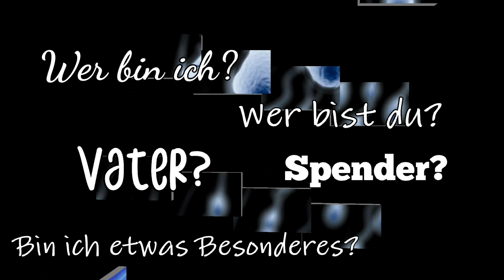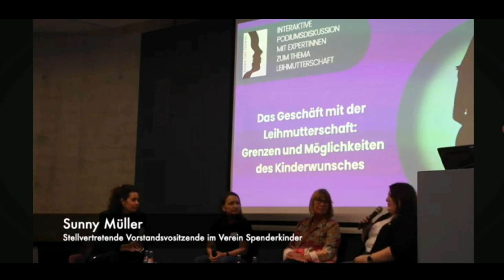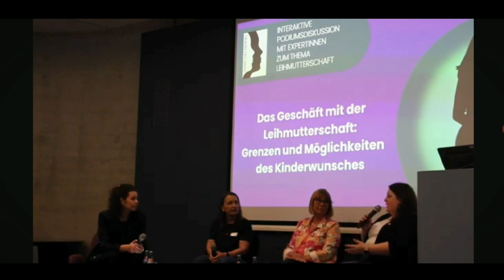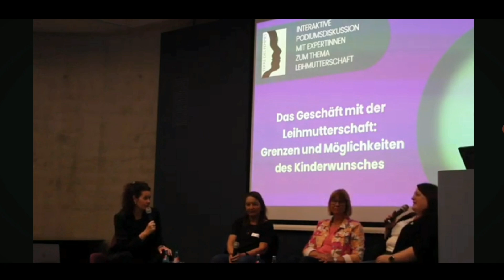Leihmutterschaft: Podiumsdiskussion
Am 31. Mai hat "Terre de Femme" zum öffentlichen Abend eingeladen und ich durfte das erste Mal als Expertin auf dem Podium sitzen und dabei die Seite der Kinder repräsentieren.
Wie ich mich dabei geschlagen habe, seht ihr hier.

0:00 Was ist altruistische Leihmutterschaft?
1:01 Position des Vereins
2:20 Das Recht auf ein Kind
4:33 Woher kommen die Wunscheltern?
6:28 Wunschkind?
7:48 Probleme der Spenderkinder
9:26 Leihmutter als Leibeigene
12:56 Was löst das im Kind aus?
16:32 Youtube als Anlaufstelle?

Der Kanal bereitet viel Freude, kostet aber auch viel Zeit und macht ne Menge Arbeit.
Das mache ich alles ehrenamtlich, also ohne auch nur einen Euro daran zu verdienen!

Ihr wollt auch eine Homepage aufbauen?